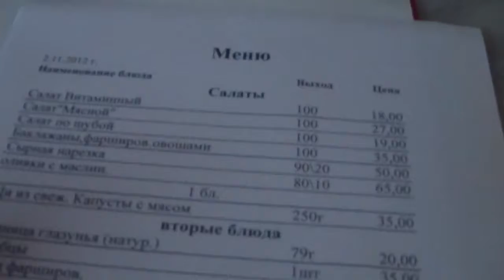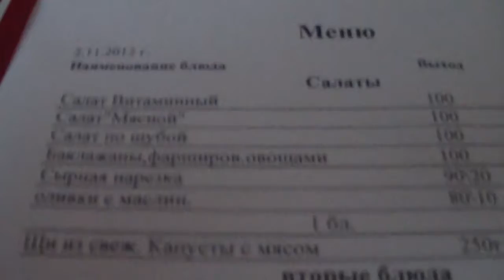Завтрак. Пельмени боярские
Больше новостей 33 региона на .

DJ NIKITA STIFLER официальная страничка: DJ NIKITA STIFLER: